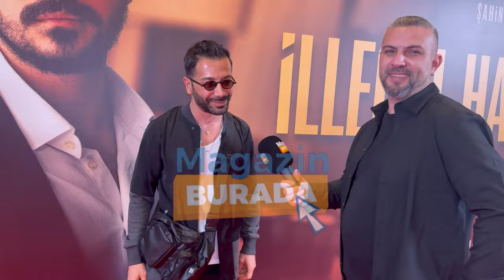Aşkım Kapışmak, “Meclise girmiş olsaydınız neyi değiştirmek isterdiniz?” sorusuna yanıt verdi.